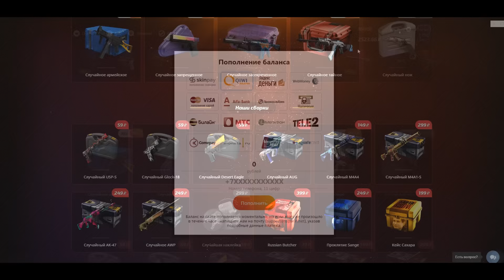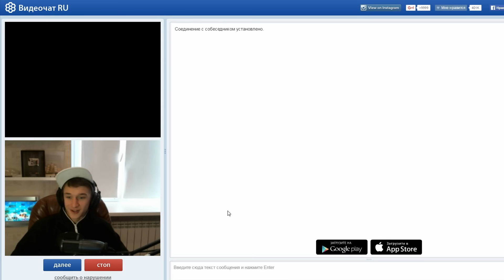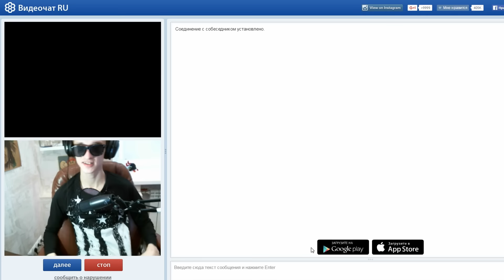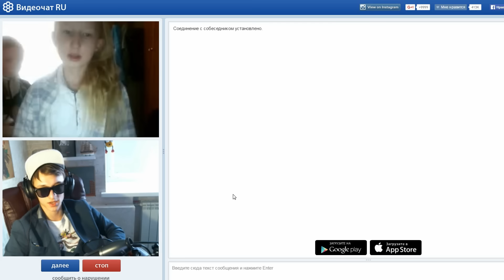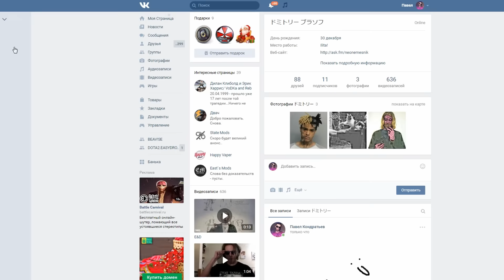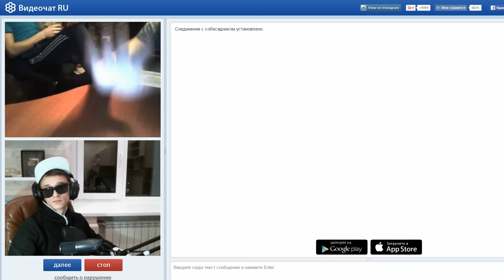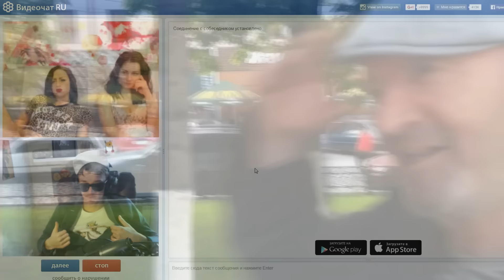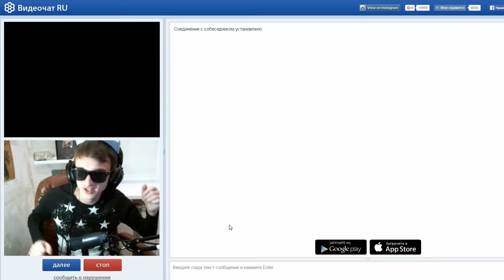ВИДЕОЧАТ С BEAV!SE #6